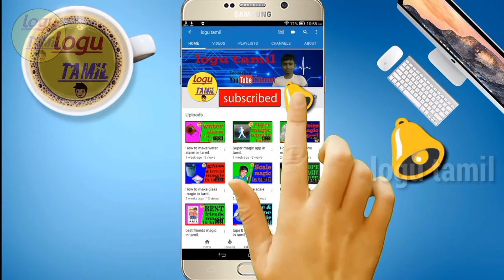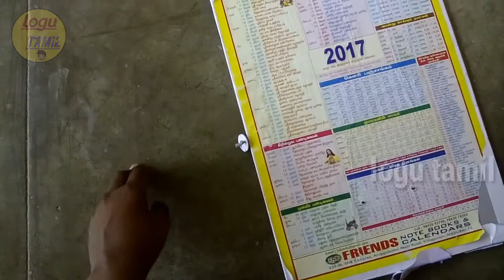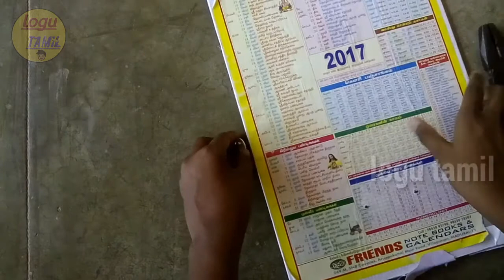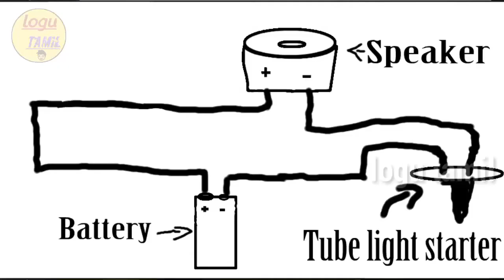How to make fire alarm in tamil.